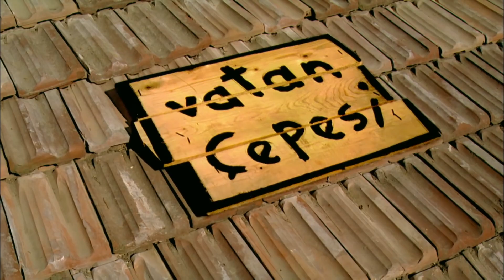Yüz Bin Kibrit Fil Hastalığı